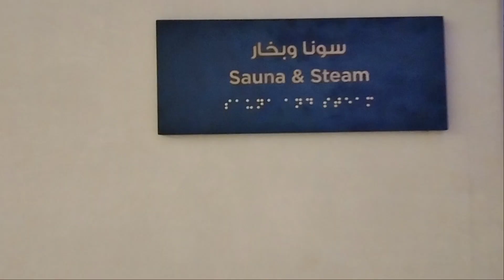Rixos Gulf Hotel Doha | Most Popular city of Doha Qatar | Tuk Tak Redowan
Rixos Gulf Hotel Doha

Overview

Rixos Gulf Hotel Doha is the first luxury beach resort in Qatar to pioneer the all-inclusive lifestyle concept. Our guests will revel in panoramic views of the azure waters of the Arabian sea and Doha's iconic shimmering skyline. Located near Hamad International Airport and Doha's popular tourist and entertainment destinations, the hotel is easily accessible to business and leisure travellers alike. The hotel is situated within an iconic building; Qatar's first 5-Star hotel, established in 1973 and is considered the cornerstone of the hospitality industry within the country. This new venture reimagines the iconic property with luxurious offerings under the Rixos all-inclusive concept, wherein guests will embark on a memorable journey: abundant with delectable food and premium beverages, engaging entertainment, stimulating sports and kid's activities, and immersive spa experiences

LOYALTY:
As part of the Accor live limitless group, BECOME A MEMBER FOR FREE!

When making a booking at this resort:
Earn Status & Rewards points
Use Rewards points
Benefit from advantages
Take advantage of the Members rate

𝗪𝐡𝐚𝐭 𝐝𝐨𝐞𝐬 𝐢𝐭 𝐚𝐜𝐭𝐮𝐚𝐥𝐥𝐲 𝐦𝐞𝐚𝐧?

As a guest, you pay upfront for the hotel accommodation, dining (at certain of their restaurants) and experiences designed for everyone in the family. I personally love the idea of knowing how much my total vacation will cost without hidden costs.

An all-inclusive resort includes sports activities, professional entertainment, kids activities and luxury experiences. A few VIP experiences are not included.

As a luxury family seaside resort, there is a very well thought out entertainment program, several dining outlets, kids club and state of the art Exclusive Sports Club.

𝐃𝐈𝐍𝐈𝐍𝐆:

All inclusive means food and drinks are included.

Farmhouse, serves heart-warming and authentic dishes that showcase international cuisine made with farm-fresh ingredients, with an emphasis on Turkish cuisine (Included in the all-inclusive).

Rasa presents a contemporary take on the cuisines of Goa and the coastal region of South-India. (Included in the all-inclusive).

Love Steak? The finest meat cuts can be enjoyed at the steakhouse, Mr. Tailor (Included in the all-inclusive).

Crust, is the 24-hour artisan bakery that is tucked along the hotel’s lobby lounge featuring signature Turkish and International bakes and cakes every hour specific to the time of the day. (Included in the all-inclusive).

Fitness classes offered throughout the day including yoga, zumba and HIIT workouts-The classes are also included, you just need to book ahead for a spot. I strongly recommend the sunset yoga on the beach.

𝐑𝐢𝐱𝐲 𝐊𝐢𝐝𝐬 𝐂𝐥𝐮𝐛.
The real reason why parents around the world love Rixos Hotels. The fully-supervised kids programme boasts games and fun activities like arts and crafts, science experiments and even a Kids Disco!
Kids under 4years are welcome with an adult.
Opens Daily 10:00 to 22:00

DAY USE CABANAS/PREMIUM CABANAS:

Looking for a more luxurious experience, privacy or a day experience? Book the private garden front cabanas overlooking Doha’s magnificent skyline.

Enjoy Rixos personal service, minibar, a bathroom, indoor lounge, patio, coffee maker, TV, access to the beach, ac, pools and other facilities.

QAR 2500 Weekdays
QAR 3500 Weekends
Opens daily from 08:00 to 20:00

Special experiences like afternoon tea or a mixologist demo can also be ordered.

SPA:

Signature rituals are offered at the Turkish-inspired Anjana Spa.

Within this wellness oasis is a fully-equipped fitness centre which features state-of-the-art exercise equipment, as well as a studio for aerobics, yoga and private fitness sessions.

Opens Daily 10:00 to 00:00

CHALET/ OPEN CABANAS
QAR 500 10am to 8pm

𝐋𝐎𝐂𝐀𝐓𝐈𝐎𝐍:

The seaside resort is located close to Doha International Airport and next to the 974 stadium

Ras Abu Aboud Street

QATAR, DOHA

*** ANTI-PIRACY WARNING ***

This content is Copyright to Tuk Tak Redowan ! Legal action will be taken against those who violate the copyright of the following material presented!

and Audio Element is Copyrighted Content of Tuk Tak 09. Any Unauthorized Publishing is Strictly
Prohibited.

Tuk Tak Redowan

® credit this full video

💠 Vido :- Daily vlog video
💠 Editor :- niloy Ahmed
💠 Colour :- redowan
💠 Upload :- tuk tak Redowan
💠 Location :-
💠 Video time :-